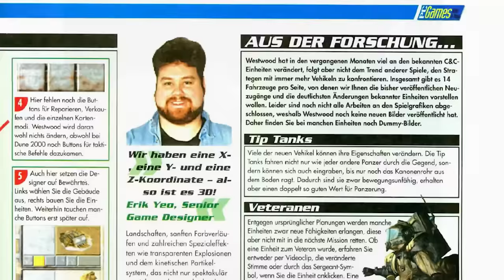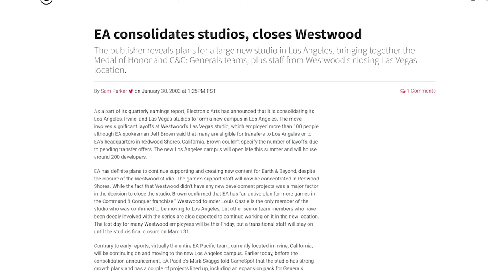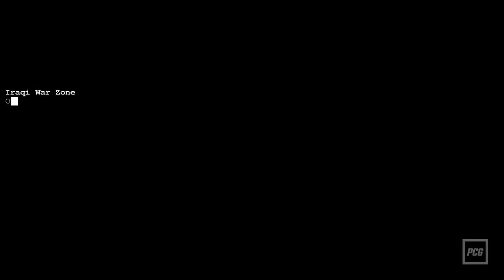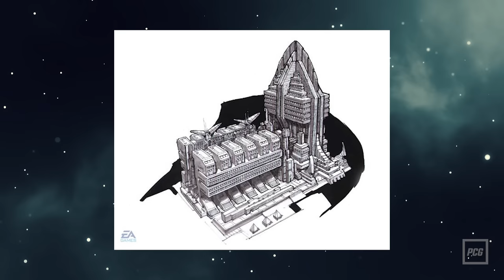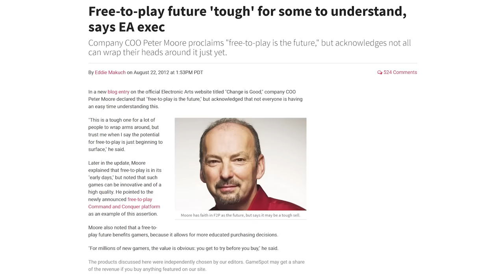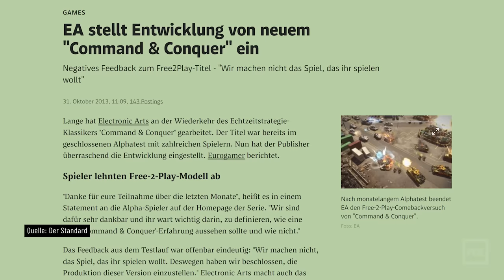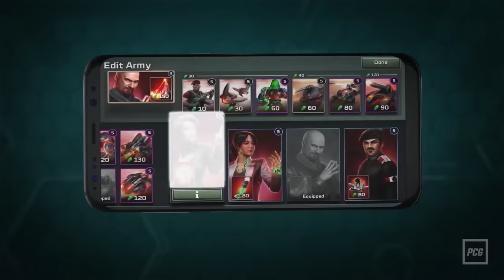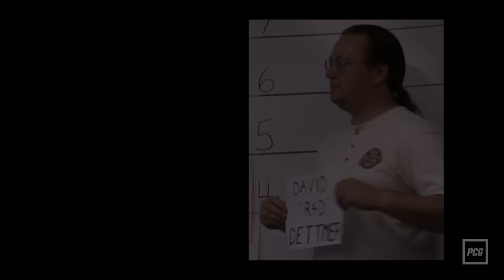Westwood Studios: Aufstieg und Fall der Command & Conquer-Erfinder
Westwood Studios hat mit Klassikern wie Dune 2, Blade Runner, Lands of Lore und insbesondere Command & Conquer mehrfach Spiele-Geschichte geschrieben. Nach vielen erfolgreichen Jahren fand das Entwicklerstudio jedoch ein trauriges Ende. In unserem Video blicken wir zurück auf die Anfänge von Westwood, zeigen euch die wichtigsten Spiele der beeindruckenden Firmengeschichte und beleuchten spannende, aber eingestellte Projekte – bis hin zur endgültigen Schließung des Studios.

00:00 - Intro
01:39 - Die Anfänge: 1985 bis 1991
04:41 - Der Aufstieg: 1992 bis 1997
20:57 - EA greift zu: 1998 bis 2002
34:20 - Ende und Neubeginn: 2003 bis 2008
47:47 - Der lange, tiefe Fall: 2009 bis 2018
56:29 - Das Erbe von Westwood: 2020 bis heute